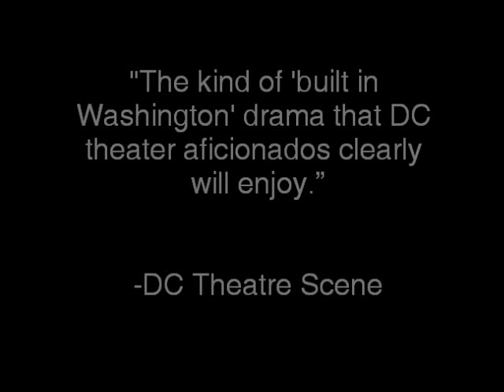FARRAGUT NORTH at the Olney Theatre Center - Now Extended Thru June 5!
|| Now Extended Thru June 5!  Come see the Olney Theatre Center's production of "Farragut North"!  Director Clay Hopper discusses the Helen Hayes Awards Recommended-production and how it resonates in the contemporary political context.

Cast (in Alphabetical Order):

Kevin Hasser (Ben)
Susan Lynskey (Ida Horowicz)
Bruce Nelson (Paul Zara)
Elisabeth Ness (Molly)
Timothy Andres Pabon (Frank, Waiter)
Alan Wade (Tom Duffy)
Danny Yoerges (Stephen Bellamy)

Directed by:  Clay Hopper
Photos by:  Stan Barouh